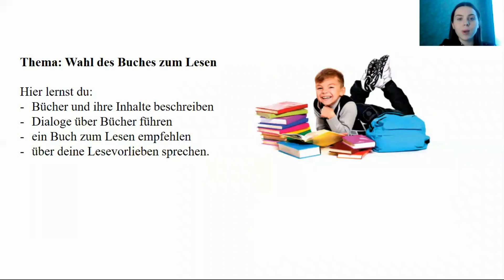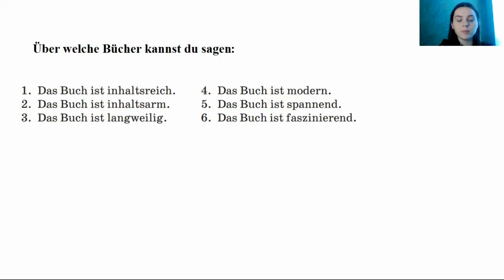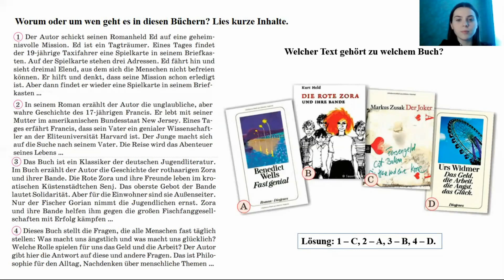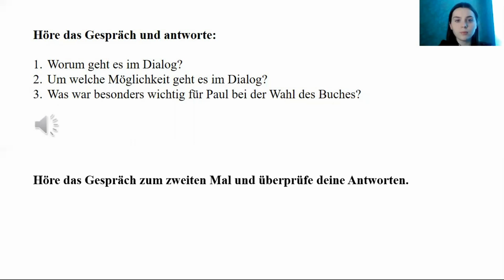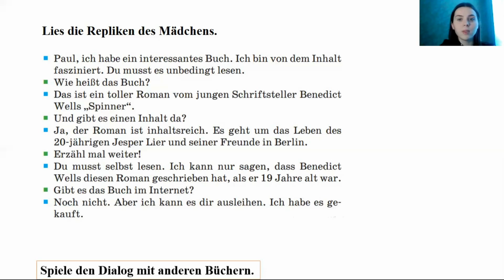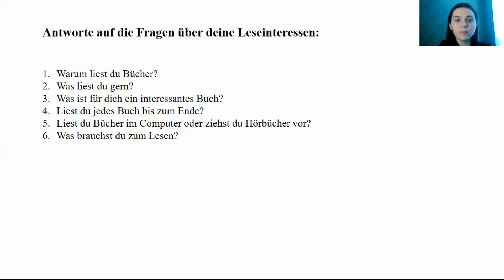Тема 80. Bücher zum Lesen wählen